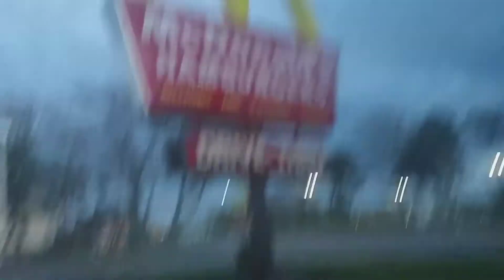FEED THE SEAGULLS AT MCDONALD'S